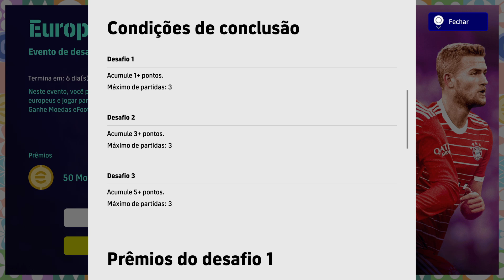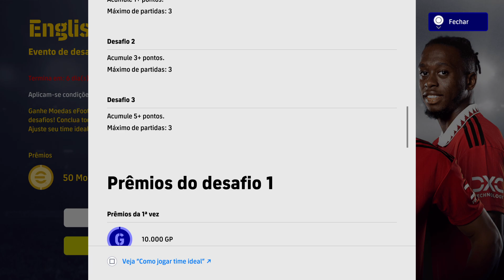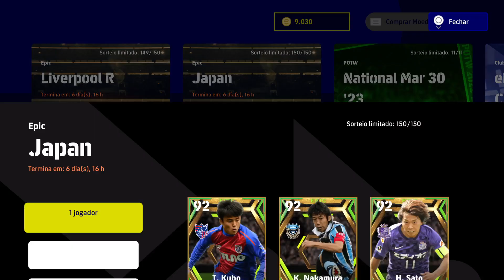ATUALIZAÇÃO LEGENDS DO LIVERPOOL! CR7 NO POTW + PACK OPENING EFOOTBALL 2023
.  S GERRARD BIG TIME, FERNANDO TORRES, XABI ALONSO
 CRISTIANO RONALDO DESTAQUE POTW DE PORTUGAL

efootball 2022
efootball 2023
pes 2021
pes 2022
konami efootball
pes ps4
pes ps5
pes xbox
pes pc
efootball mobile
e football
efootball 22
efootball 23
pes mobile
pes 22
pes 23
pes 21
Efootball